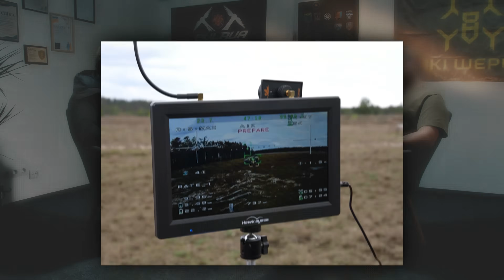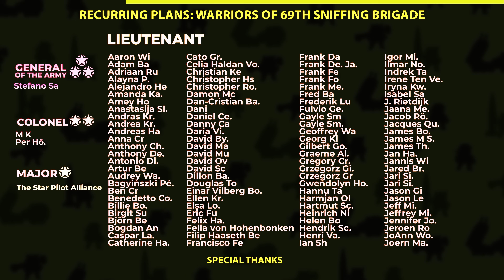Meet Wild Hornets - Ukrainian FPV Manufacture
Fellas! The second episode of our show will introduce you to Dmytro, one of the cofounders of FPV drone manufacturing charitable fund called "Wild Hornets"!

Drones of this particular fund terrify the Russian occupiers, destroying military equipment, ammunition and hitting even the most protected targets.

So we invite you to watch! We talked about the situation on the battlefield, the difficulties in manufacturing FPV drones, and plans and developments for the near future. We hope you enjoy it :)

Official media "Wild Hornets"

00:00 Intro
01:18 The beginning of the organization's foundation
02:30 Dmytro's background
03:08 Future innovations
05:35 Is it really so easy to assemble a fpv drone yourself?
06:14 Where parts for fpv drone assembly come from?
09:50 How to work with military units?
12:56 Special unit "BULAVA"
13:52 Plans for the future
15:28 What does Dmytro dream about after the war?
15:59 Outro
16:30 Special Thanks